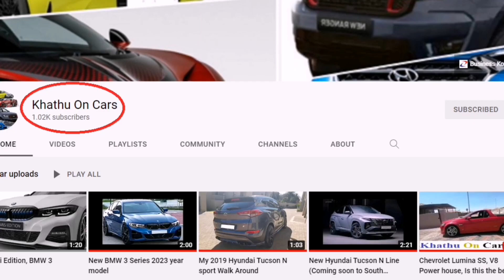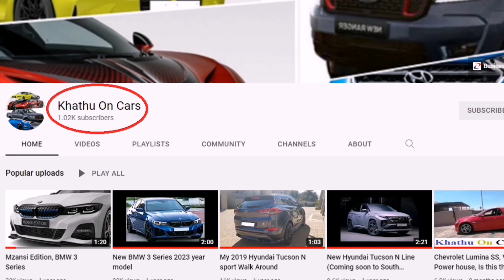Khathu On Cars Celebrating 1000 (1k) Subscribers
Ladies and Gentlemen we Khathu On Cars are Celebrating 1000 (1k) Subscribers. We are Everything cars and and more.

I LOVE CARS MORE THAN I LOVE WOMEN, I DONT CHASE WOMEN I CHASE CARS